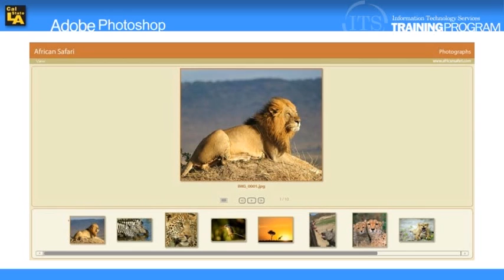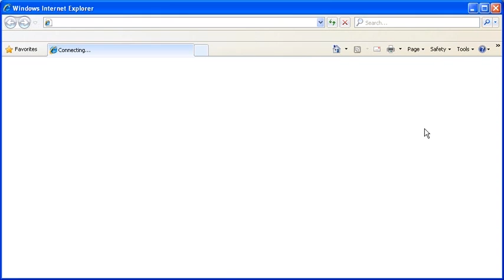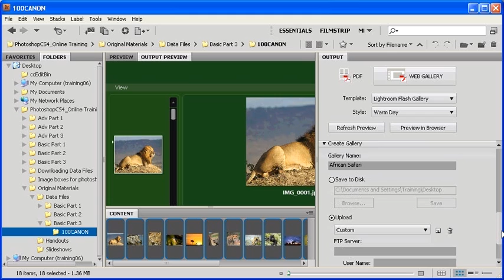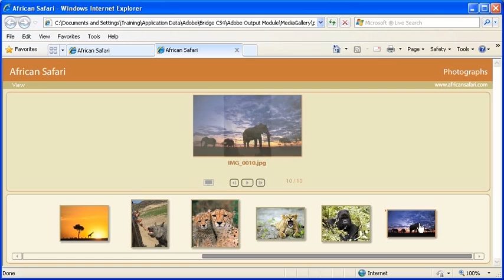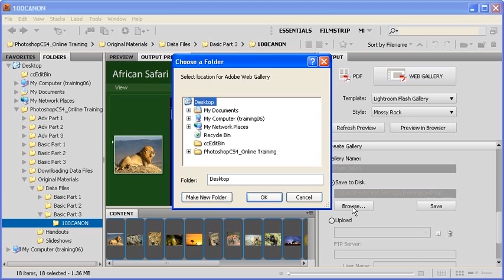3.2 Creating a Web Photo Gallery: Adobe Photoshop CS4 Video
This Photoshop how to demonstrates creating a web photo gallery.  Bridge CS4 makes it easy for users to create a web photo gallery, a website that features a home page with thumbnail images and gallery pages with full-size images.